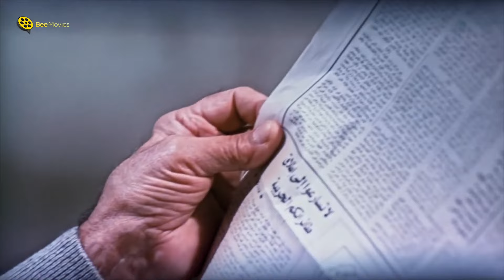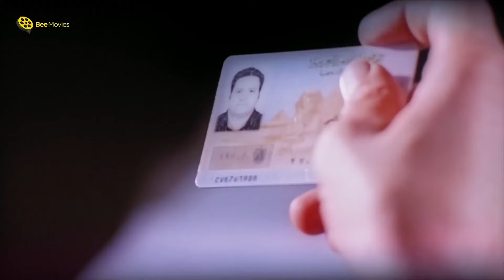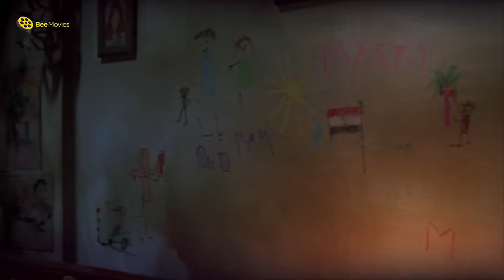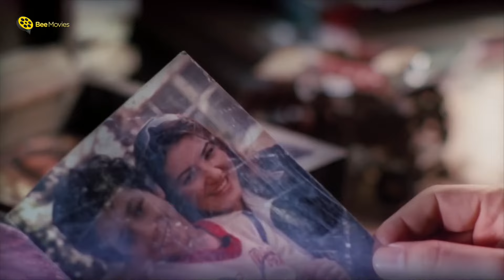ادوارد قفش احمد حلمي صاحب عمره وشغال بوس فيه 😂 بلاش بوس يا سعيد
Assal Eswed | Bittersweet | Asal Eswid
░ فيلم عسل إسود | بطولة أحمد حلمي وإيمي سمير غانم | Assal Eswed  : ░

يتحدث الفيلم عن مصري سيد العربي احمد حلمي الذي ترك مصر وهاجر إلى أمريكا مع والديه وهو في العاشرة من عمره، وبعد عشرين عاما يعود لبلده ولديه رغبة في الاستقرار بها بعد وفاة والديه ويواجه العديد من المفارقات الناتجة عن اختلاف الزمن والثقافات حيث يحمل جواز سفر أمريكي وهو ما يجعل الجميع يتعامل معه معاملة حسنة إلى أن يتعرض لحادث يفقد فيه هذا الجواز فتتغير معاملة الجميع معه إلى النقيض فيقرر التمرد على هذا الوضع

بطولة:
( أحمد حلمي ( مصري سيد العربي
إدوارد (سعيد تختخ )
إنعام سالوسة ( أم سعيد )
يوسف داوود ( عم هلال )
لطفي لبيب  (راضي )

░  Assal Eswed - Movie: ░

A 30-year-old Egyptian goes back to Egypt after living in America for 20 years, but he has a hard time coping with the difference, especially after he loses his identity and all his money and becomes stuck in Egypt.

Stars :
Ahmed Helmy .. Masri Sayyed El-Arabi
Aimi Samir Ghanem ... Merfat
Idward ... Said

الحركة دي احمد حلمي افلام احمد حلمي هوصلك حتى لو عارف احمد حلمي انا لما حبيبتي هتكبر احمد حلمي كلمات واحد تاني احمد حلمي انا مش هخاف المرة دي احمد حلمي زكي شان احمد حلمي فيلم كامل اعلان احمد حلميx large احمد حلمي فيلم مطب صناعي كامل احمد حلمي hdاغاني احمد حلمي قوم بليل لا اوم بالصبح احمد حلمي افريقيا احمد حلمي احمد حلمي زكي شان

فيلم عسل اسود كامل
فيلم عسل اسود احمد حلمي
فيلم عسل اسود مترجم بالانجليزية
احمد حلمي
فيلم احمد حلمي وهو امريكاني
فيلم احمد حلمي
فيلم احمد حلمي وحسن حسني
ايمي سمير غانم
واحد تاني
فيلم واحد تاني
افلام احمد حلمي عسل اسود كامل